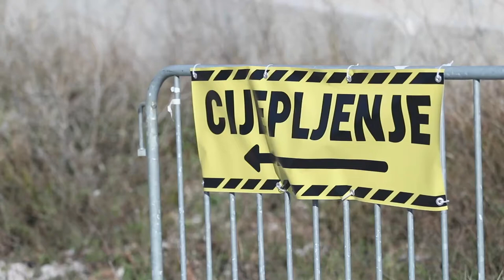U splitskoj Spaladium Areni počelo je masovno cijepljenje građana.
U splitskoj Spaladium Areni počelo je masovno cijepljenje Splićana starije životne dobi.